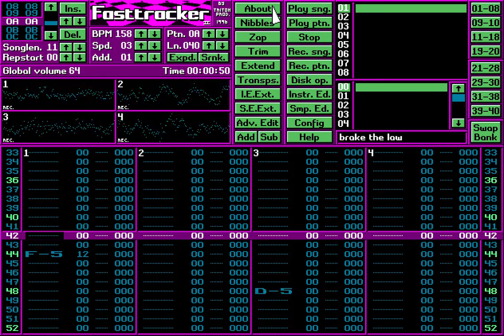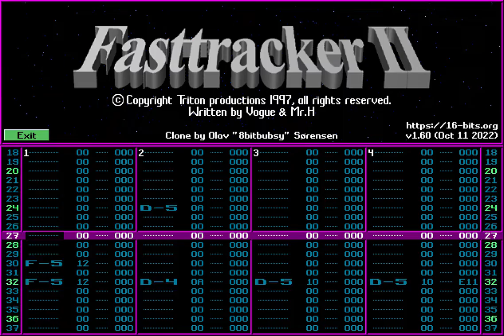Amiga music: Unknown - break the law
unknown artist brake the law